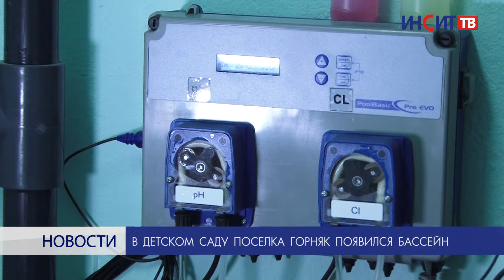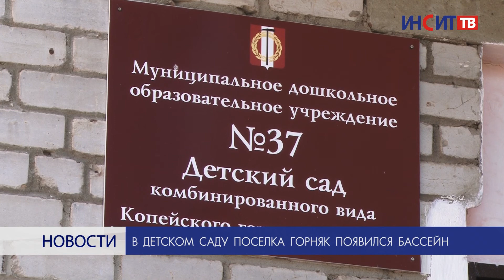В детском саду поселка Горняк появился новый бассейн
14 июня в детском саду №37 поселка Горняк открылся плавательный бассейн. Заниматься в нем будут воспитанники учебного заведения.